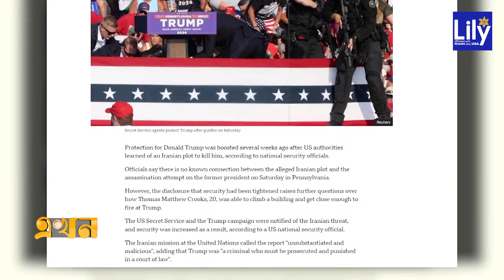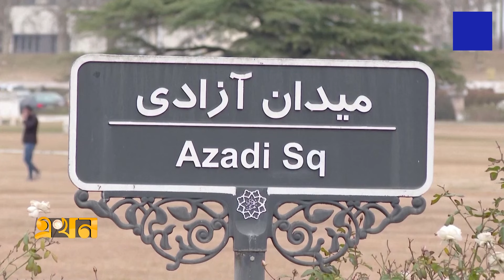ট্রাম্পের জীবনের ঝুঁকি আগে থেকেই জানতো যুক্তরাষ্ট্র ।| Trump Iran News | US Election | Biden | USA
Our Office Address:
EKHON TV
City Park Lane
19, Hatkhola Road, Wari
Dhaka-1203
Bangladesh